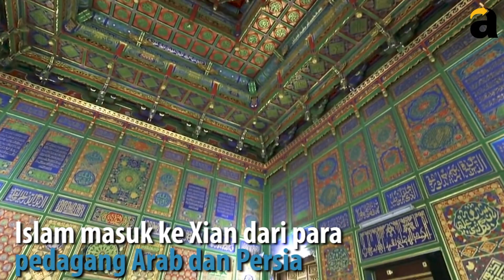Masya Allah! Indahnya Kota Muslim di Tiongkok